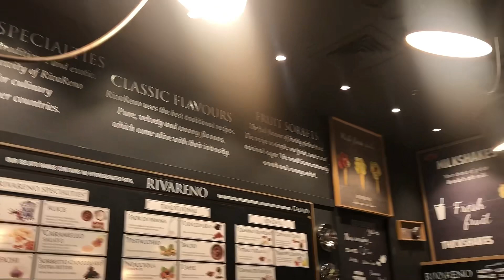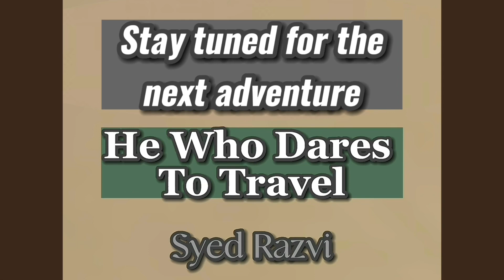Episode 4: Exploring the Sydney City - Part 1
Background  music from Free To Use Music

Track: Sunshower by shandr